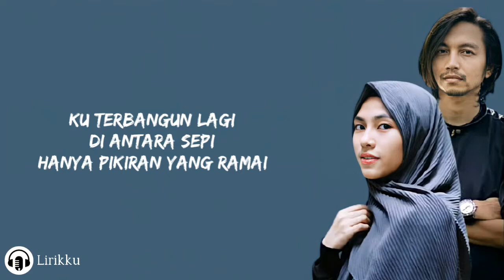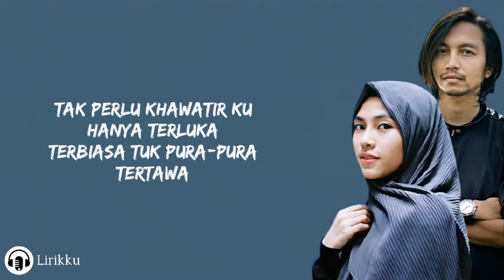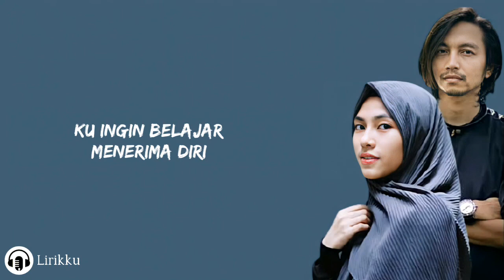Runtuh - Feby Putri feat. Fiersa Besari (Lirik Lagu)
🎤Penyanyi : Febry Putri & Fiersa Besari

Jangan lupa disubscribe channel Lirikku, like dan share vidio ini ke teman-teman kamu. Kira-kira lagu apa lagi nihh yang akan di buatkan lirik vidionya? Tulis komentar kamu di bawah.

📝Lirik :

[Verse 1: Feby Putri]
Ku terbangun lagi di antara sepi
Hanya pikiran yang ramai
Mengutuki diri tak bisa kembali
Tuk mengubah alur kisah

[Pre-Chorus: Fiersa Besari]
Ketika mereka meminta tawa
Ternyata rela tak semudah kata

[Chorus: Feby Putri & Fiersa Besari]
Tak perlu khawatir, ku hanya terluka
Terbiasa tuk pura-pura tertawa
Namun, bolehkah sekali saja ku menangis?

[Verse 2: Fiersa Besari]
Ketika kau lelah, berhentilah dulu
Beri ruang, beri waktu

[Pre-Chorus: Feby Putri]
Mereka bilang, syukurilah saja
Padahal rela tak semudah kata

[Bridge: Feby Putri & Fiersa Besari]
Ha-ha-ha-ha
Ha-ha-ha-ha
Ha-ha-ha-ha, oh

Kita hanyalah manusia yang terluka
Ku tak ingin lagi membohongi diri

[Outro: Feby Putri]
Ku ingin belajar menerima diri